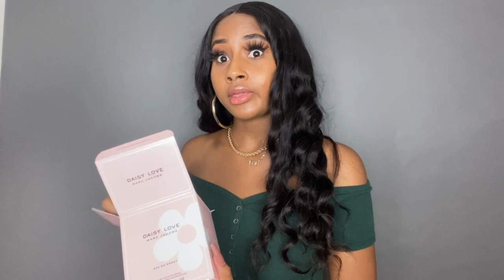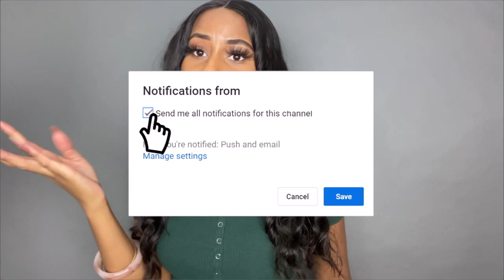COLLECTIVE HAUL | 1K GIVEAWAY | TELFAR | PRETTYLITTLETHING | PUBLIC DESIRE & MORE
Yayyy! To enter the giveaway follow the rules on my Instagram post!
________________________________________________________________________ Download and stream Tyra D's NEW single " Love or Lust" on all platforms🌹

What I brought:

PURSES🧡

Small Pool Blue Shopping Bag
Small Bubblegum Pink Shopping Bag
Medium Painter's Tape Shopping Bag

PERFUME❤️‍🔥

 Libre Eau De Parfum

Dossier Fruity Honey

✨Marc Jacobs Fragrances
Daisy Love Eau So Sweet

✨Shape Orange Ombre Mesh Cut Out Rope Detail Bodycon Dress

✨Orange PU Square Toe Lace Up Toe Loop Heels

✨Gold Thick Oversized Hoop Earrings

✨Gold Cured Penny Chain T Bar Necklace